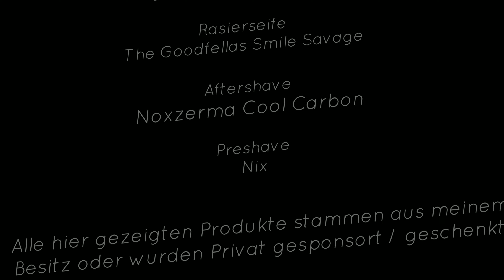Klaus rasiert sich - Giesen & Forsthoff Zoe Gold Classic zweiter Versuch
ähnlicher Pinsel
The Goodfellas Produkte

Klingengrab Standard
Klingengrab Luxus
60 Klingen sample Pack
100 Klingen sample Pack
50 Klingen sample Pack
100 schwarze Nylon Unterlegscheiben
100 weiße Nylon Unterlegscheiben
100 klare Nylon Unterlegscheiben
50 klare Nylon Unterlegscheiben
Ausrüstung:
Die Kamera

Video Link: /watch?v=DFdn-dDtQp8&t=0s